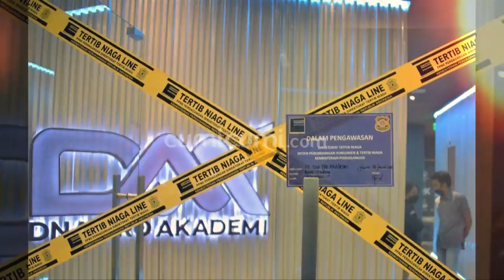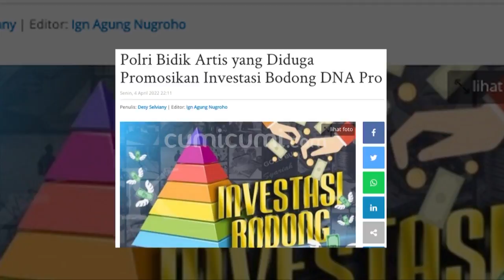Turut Diperiksa karena Sempat Menerima Uang dalam Jumlah Fantastis, Seperti Ini Respon Rizky Billar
Sempat menerima uang sejumlah 1 Milyar dari Steven Richard membuat Rizky billar kini harus sibuk berurusan dengan kepolisian. Dan sebagai bentuk tanggung jawab maka Rizky Billar akan segera mengembalikan uang itu , karena menurut suami Lesty Kejora tidak berkah bagi dirinbya menerima uang pemberian dari hasil menipu.